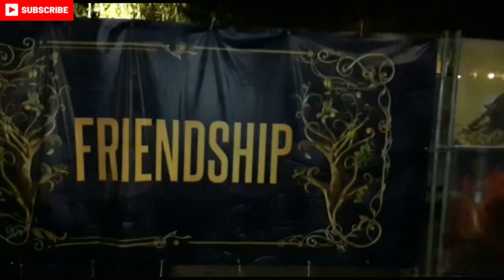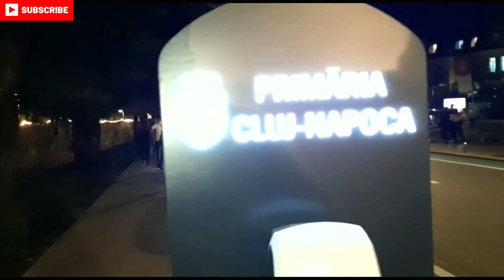Cluj Napoca Night During Untold Festival, Untold 2021, Cluj Napoca Romania, Part 1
Clluj Napoca Night During Untold Festival, Untold 2021, Cluj Napoca Romania, Part (1)
Short visit in central park Cluj Napoca for see Untold outside night.

Welcome to Mihobitto YouTube Music Channel of best music 2021.
I hope you will enjoy this year Untold Festival and welcome to Cluj Napoca city here in Romania.
The Untold Concert is organized in Central Park Cluj Napoca, it's just 500 m far of Cluj Center.

Please follow me until 1000 videos with beautiful instrumental music, different genres of music.
So sit back, relax enjoy, have fun and be happy.